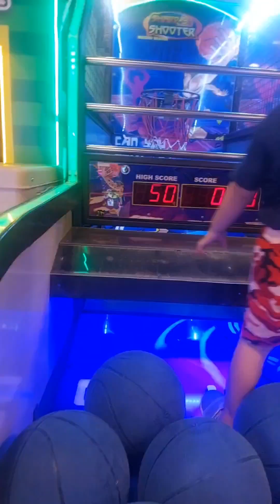apat na dekada puno ng biyaya salamat Lord